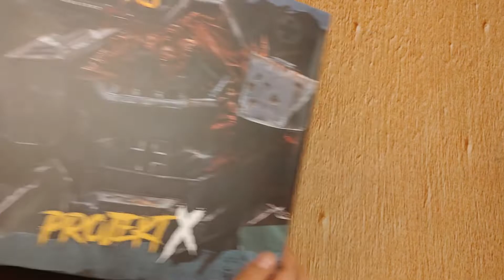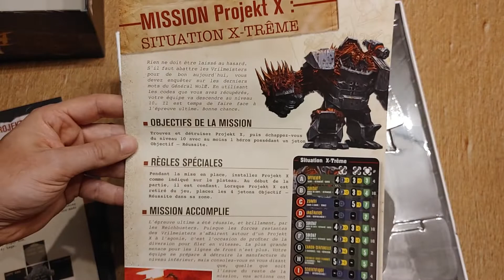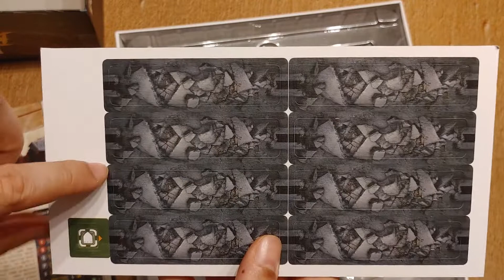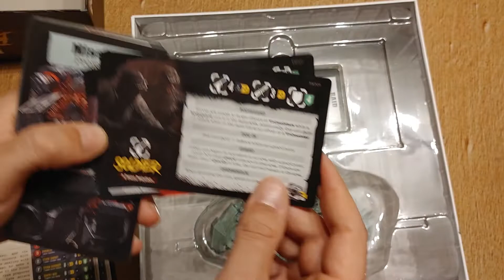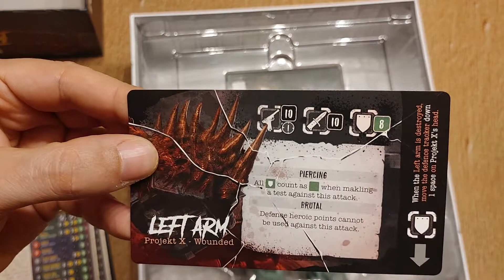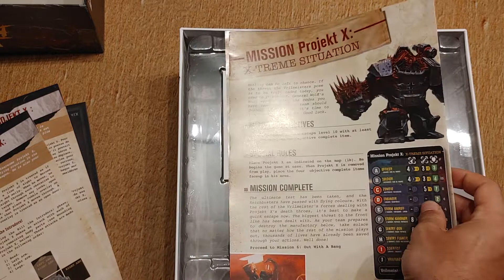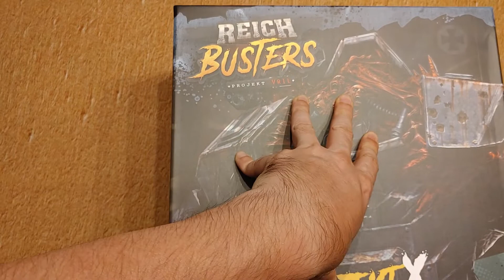Déballage de Reichbusters: Projekt Vril - Projekt X Expansion